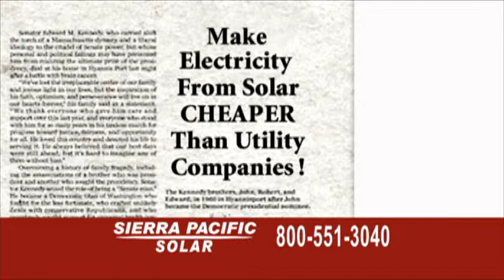Simple Solar Program